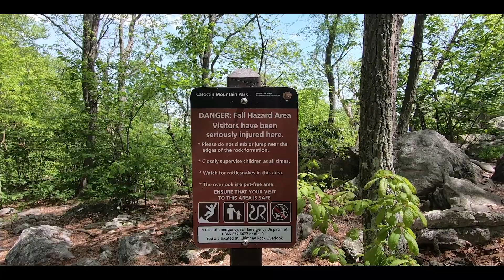Hiking Chimney Rock, at Catoctin Mountain State Park, MD USA.